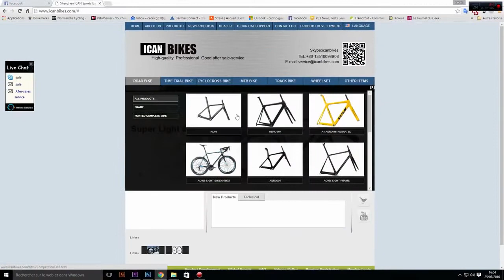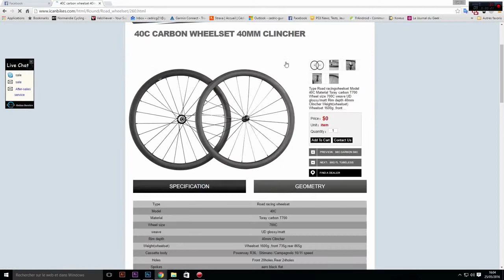Roues carbones ICAN 40C Une affaire